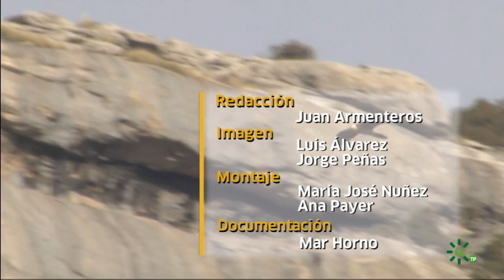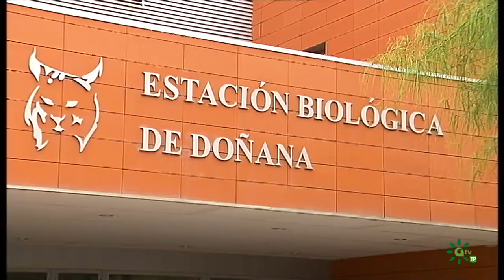Espacio protegido | El quebrantahuesos y águilas pescadoras en Cádiz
Un año más viajamos a la Sierra de Cazorla para comprobar la buena marcha del plan de cría en cautividad del quebrantahuesos. Además, buscamos águilas pescadoras en Cádiz